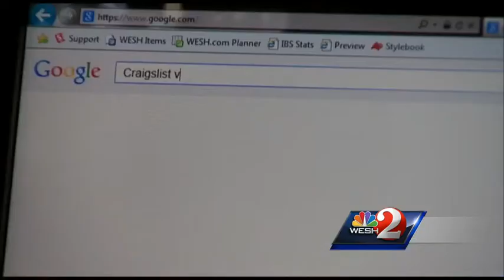Men advertising car sales on Craigslist carjack man, police say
What was advertised as a car sale turned into an armed carjacking for a Casselberry man.